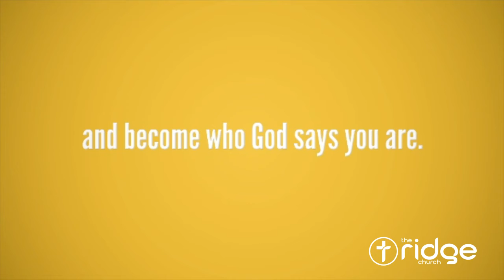Altar Ego Series Trailer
In the message series "Altar Ego" pastor Jimmy McIlrath discusses how to become the person that God wants you to be.  The Ridge Church, Columbus, Georgia.